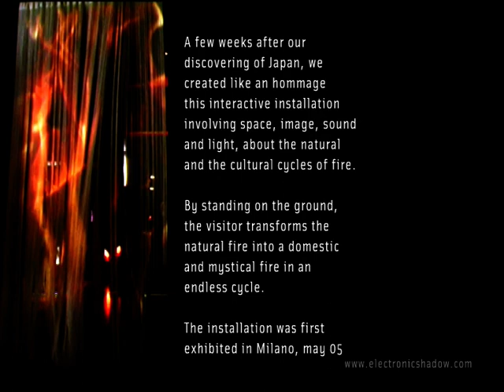FOCUS | Electronic Shadow | Yacine AIT KACI | Naziha MESTAOUI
Electronic Shadow | Yacine AIT KACI | Naziha MESTAOUI 2005